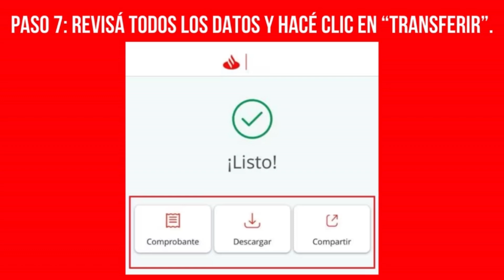Cómo Transferir Dinero de Santander a Otro Banco (Paso a Paso)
✅ Aprende como transferir dinero de santander a otro banco siguiendo el paso a paso de este vídeo, en el que verás como enviar y como pasar dinero de santander a otro banco.